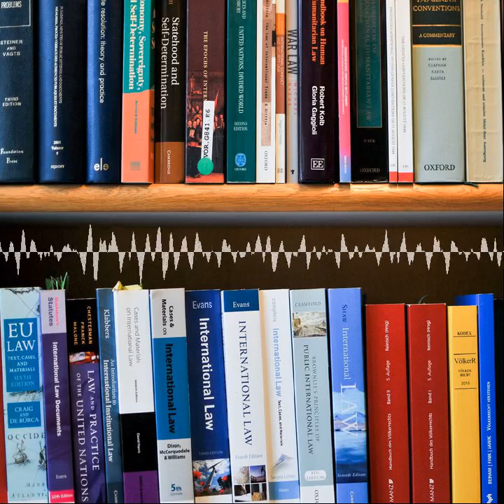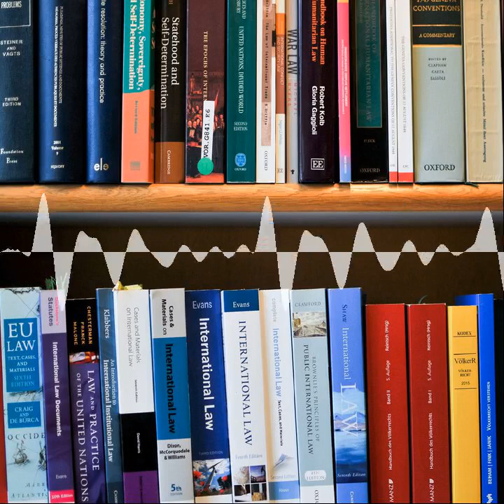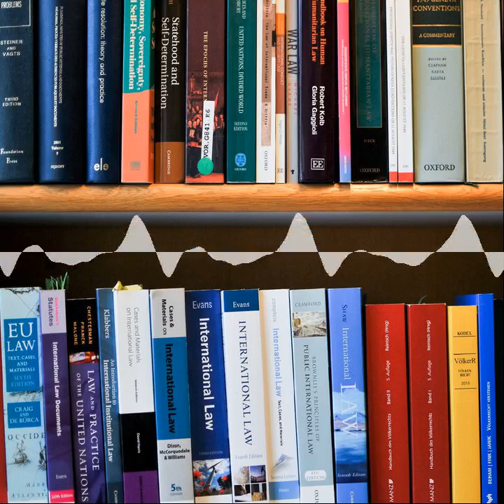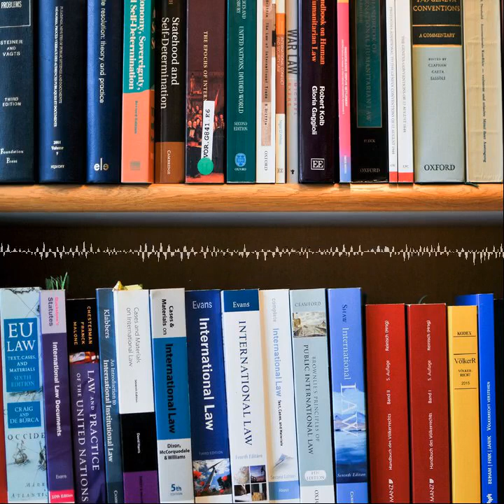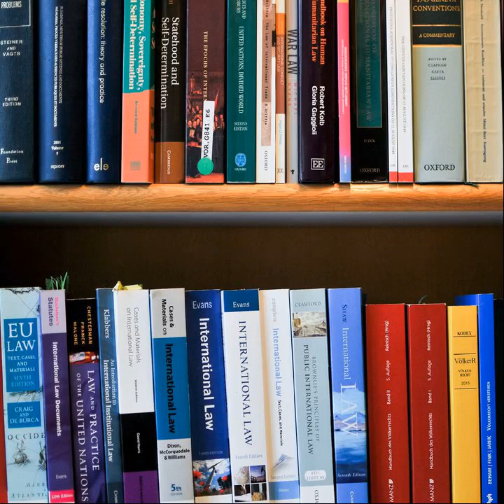Trumps Nahost-Friedensplan - Recht politisch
Donald Trump hat den politischen Teil seines Nahost-Friedensplans vorgestellt. Kritiker betonen, dass die Palästinenser nicht eingebunden waren und ihre Ansprüche nicht entsprechend gewürdigt wurden. Andererseits steht der Friedensprozess seit Langem still und den arabischen Regierungschefs ist das Thema weniger wichtig als früher. Wie stehen die Chancen für den Plan und wie sieht die Sache aus rechtlicher Sicht eigentlich aus?